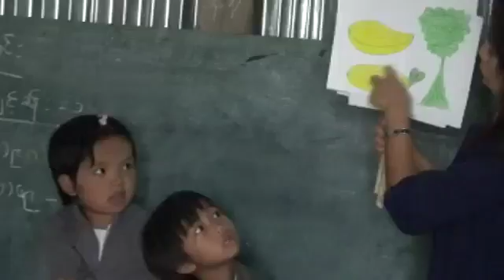SIANGSAWN LAPI 05